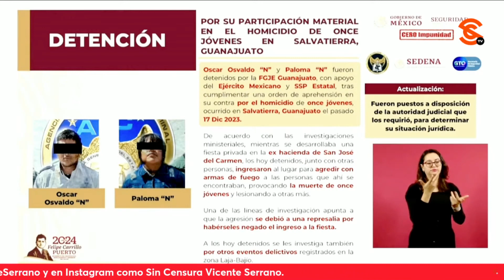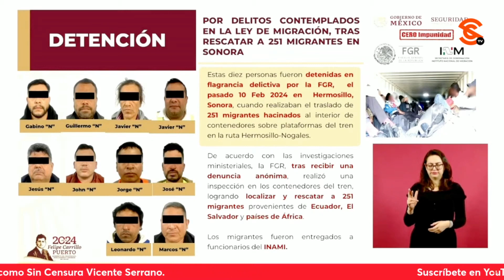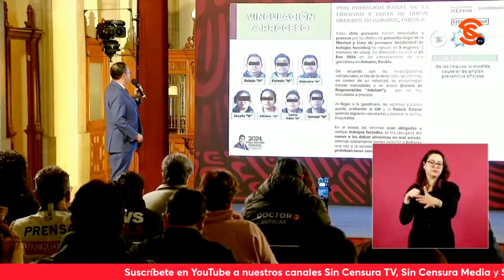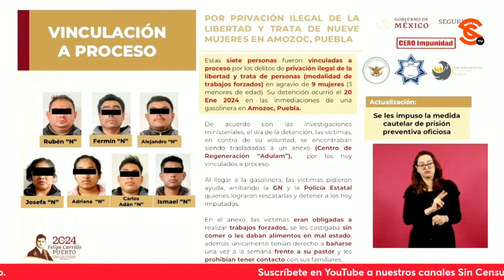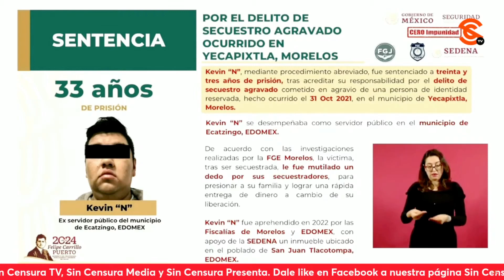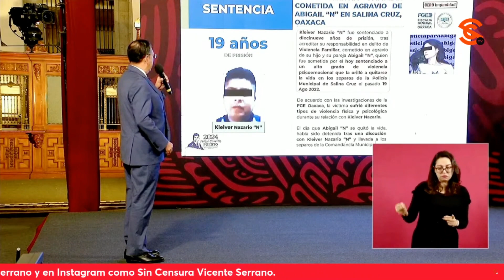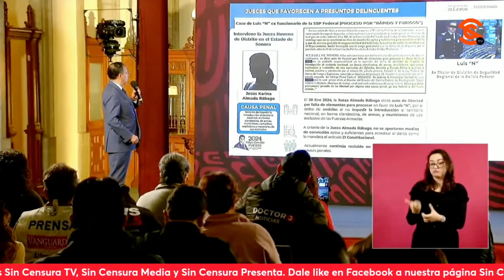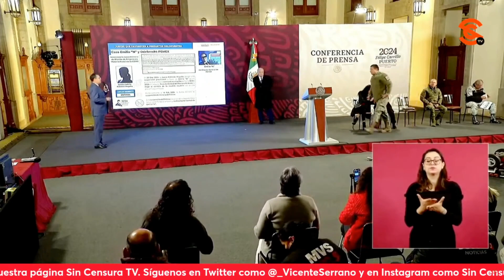MUESTRAN EN MAÑANERA A PRESUNTOS RESPONSABLES DE M4S4CRE EN SALVATIERRA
El subsecretario de Seguridad y Protección Ciudadana, general Luis Rodríguez Bucio dio a conocer los avances en los esfuerzos de Cero Impunidad en el que destacó las detenciones de los presuntos responsables de la m4s4cre durante una posada en Salvatierra, Guanajuato. Asimismo, exhibió a los impartidores de “justicia” corruptos que favorecen del1ncu3ntes, como la jueza Karina Almada Rábago, responsable de dictar la libertad de Luis Cárdenas Palomino.